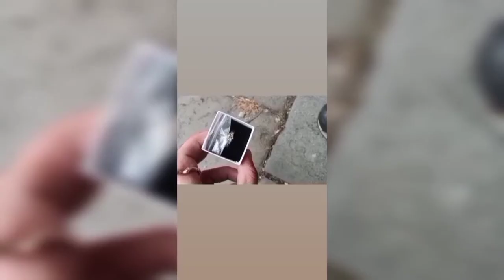Young Teflon x Tiny Boost x Grime Wavey Sharks @YoungsTeflon @SPARENO1BOOST 🦈🦈🦈⚓⚓⚓🔊🤛🤛🤛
Young Teflon x Tiny Boost x Grime Wavey 🦈🦈🦈⚓⚓⚓🔊🤛🤛🤛@YoungsTeflon @SPARENO1BOOST 🤮🤮🤮🤮🤮🤮🤮🤯🤯🤯 need I say more deep ... Shark 🦈🦈🦈🌊🌊🌊🚰🚰🚰🔉🔉🔉🤒🤒🤒🪖🪖🪖⚠️⚠️ ⚠️ ⚓⚓⚓🤛🤛🤛 jump on today nuff respect for this ... Wavey Something To Hold 🥶🥶🥶😱😱😱🌬️🌬️🌬️❄️❄️❄️📽️📽️📽️Grime Wavey Add Up 🐶🐶🐶🤯🤯🤯📽️📽️📽️ Grime Wavey Ed Sheeran Remix Bad Habbits ...💯💯💯🐈🐈🐈Moscow17 Loose - Welcome To Moscow Ft Grime Wavey (Music Video) Ft @PressplayGrime Wavey GH00 222 ... demo🤮🤮🤮Grime Wavey GH00 Pressplay @Pressplay @GH00 ✔️✔️✔️🐆🐆🐆Demo@cashtasticmusic just to show how quick record n only fair Exclusive for you ✔️✔️✔️🔥🔥🔥🛸🛸🛸🤛🤛🤛👂👂👂🍫💯⚓⚓⚓ Grime Wavey bl@ckbox snap madaboutbars madaaboutmixtapes grm daily sb.tv music Tim Westwood TV music videoSclob Grime Wavey bl@ckbox snap madaboutbarsGrime Wavey Been Down 🚀🚀🚀 madaaboutmixtapes grm daily sb.tv music Tim Westwood TV music videoSclob Grime Wavey bl@ckbox snap madaboutbars madaaboutmixtapes grm daily sb.tv music Tim Westwood TV music videoSclob Grime Wavey bl@ckbox snap madaboutbars madaaboutmixtapes grm daily sb.tv music Tim Westwood TV music videoSclob Grime Wavey bl@ckbox snap madaboutbars madaaboutmixtapes grm daily sb.tv music Tim Westwood TV music videoSclob Grime Wavey bl@ckbox snap madaboutbars madaaboutmixtapes grm daily sb.tv music Tim Westwood TV music videoSclob Grime Wavey bl@ckbox snap madaboutbars madaaboutmixtapes grm daily sb.tv music Tim Westwood TV music videoSclob Grime Wavey bl@ckbox snap madaboutbars madaaboutmixtapes grm daily sb.tv music Tim Westwood TV music videoSclob Grime Wavey bl@ckbox snap madaboutbars madaaboutmixtapes grm daily sb.tv music Tim Westwood TV music videoSclob Grime Wavey bl@ckbox snap madaboutbars madaaboutmixtapes grm daily sb.tv music Tim Westwood TV music videoSclob Grime Wavey bl@ckbox snap madaboutbars madaaboutmixtapes grm daily sb.tv music Tim Westwood TV music videoSclob Grime Wavey bl@ckbox snap madaboutbars madaaboutmixtapes grm daily sb.tv music Tim Westwood TV music videoSclob Grime Wavey bl@ckbox snap madaboutbars madaaboutmixtapes grm daily sb.tv music Tim Westwood TV music videoSclob Grime Wavey bl@ckbox snap madaboutbars madaaboutmixtapes grm daily sb.tv music Tim Westwood TV music videoSclob Grime Wavey bl@ckbox snap madaboutbars madaaboutmixtapes grm daily sb.tv music Tim Westwood TV music videoSclob Grime Wavey bl@ckbox snap madaboutbars madaaboutmixtapes grm daily sb.tv music Tim Westwood TV music videoSclob Grime Wavey bl@ckbox snap madaboutbars madaaboutmixtapes grm daily sb.tv music Tim Westwood TV music videoGrime Wavey British Rap Grime Wavey bl@ckbox snap Madaboutbars Madaaboutmixtapes grm daily music Tim Westwood TV music video TheHotList grmdaily linkuptv Grime Drill isdatyouyeah Instrumental PressPlayMedia.Grime Wavey Get Wat Choose. @SPARENO1BOOST @TheRealRimzee @BossmanBirdie @KingPMoney @sharkymajor @YoungsTeflon @SPARENO1BOOST @TE_dness @FigureFlows @Blademusic @TheRikoDan @TerrorDanjah @Jhus @Eminem @lilbaby4PF @EarzRs @Earz@LittleTorment @MajorB2DAL @PotterPayper @m24gwop @SkengdoxAm @Skengdo2bunny @Scribz6ix7even @M_Loose67 @MythRightHere @GRMDAILY @linkuptv @lilbaby4PF @LilChoppzOnline @TheGrimeStone_ @realmostack @CapitolRecords @KissFMUK @50cent @TheRealKano Grime WaveyGrime Wavey@Official_Yizzy @jammerbbk @LethalBizzle @desperado_ogz @BlackSteve__ @durrtyskanx @hitmansonline @Jammz @face_grime @DtsdtsRoyal @iamLostSouljah @HITMAN_HYPER @Villain_SoBow @ThisIzLusion @MaddersTiff @JoSoSick @THEREALGHETTS @Dizzlekid_1 majorace and @MaxwellD1Grime Wavey Tell Me Why 👂👂👂💯💯💯 DemoGrime Wavey GH00 222 ... 🤮🤮🤮Grime Wavey GH00 Pressplay @Pressplay @GH00